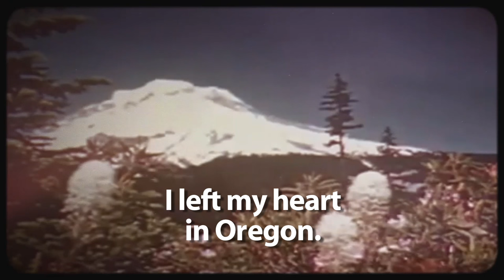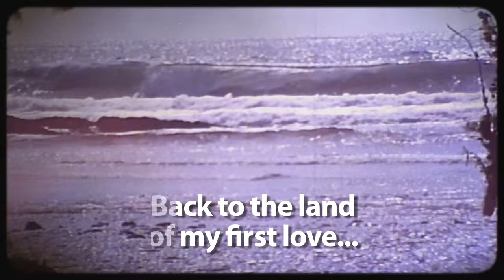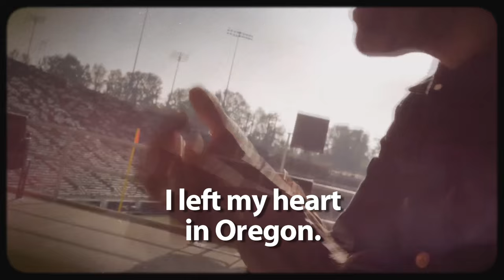Oregon WBB Coming Home - Matt Kearney